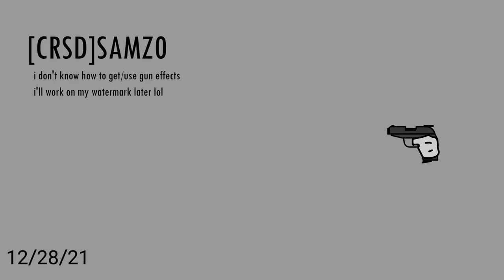PPK gun || test/practice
4 am oh boy. I love being sleep deprived.
...thinkin abt making my own sprites again